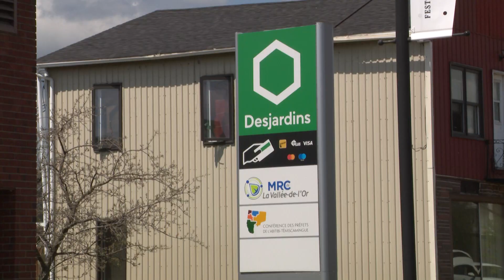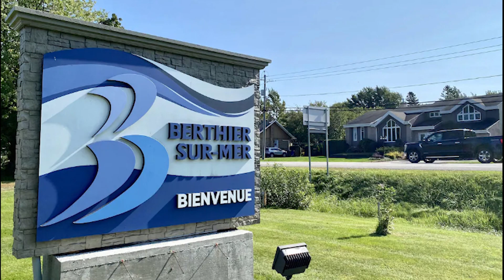Malartic : Cri du cœur contre la fermeture de la caisse Desjardins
MALARTIC | Desjardins compte toujours fermer son centre de services dans trois semaines. Et ce, malgré une rencontre entre la Ville et des représentants de la Caisse, la semaine dernière. Mais la localité ne baisse pas les bras pour autant, comme nous l'explique Félix Blaquière.